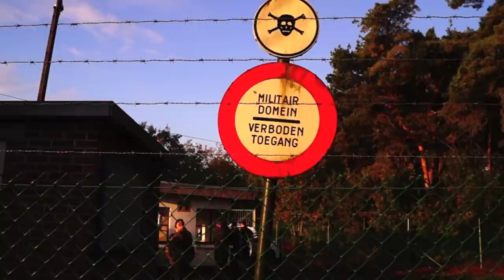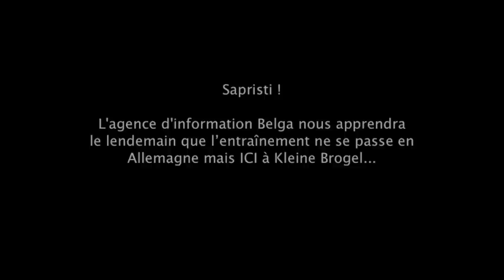Blocage de F16 à Kleine-Brogel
Ce lundi 15 octobre 2012 dès 7h30, des militants pacifistes bloquent au sol le départ les F16 de Kleine Brogel. Ces derniers doivent rejoindre un entrainement au déploiement d'armes nucléaires en Allemagne avec leurs partenaires de l'OTAN. Les activistes sont présents sur la piste d'atterrissage et bloquent la porte d'entrée principale de la base. Action pour la Paix et Vredesactie veulent empêcher l'OTAN de préparer des crimes de guerre.
La nouvelle tombe le lendemain de l'action : les entraînement au déploiement d'armes nucléaires ne se passe pas en Allemagne mais en Belgique à Kleine-Brogel. Réagissez en vous rendant sur place ou portez plainte contre le gouvernement et l'armée.